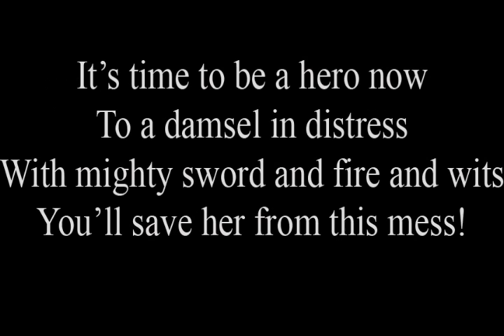London Public Library Summer Reading Club 2007 Week 2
Week 2 in our seven week series of films. Discover the mystery word by watching all summer long and you could win a prize! and click on kids.